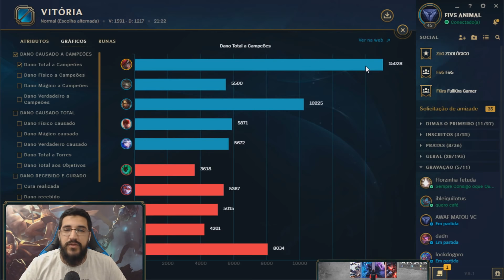O MASSACRE FOI TANTO QUE DERAM SURRENDER RÁPIDO gfh54i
►O MASSACRE FOI TANTO QUE DERAM SURRENDER RÁPIDO, SÓ O JG TILTOU E FICOU 1/7 - KATARINA MID - Fiv5